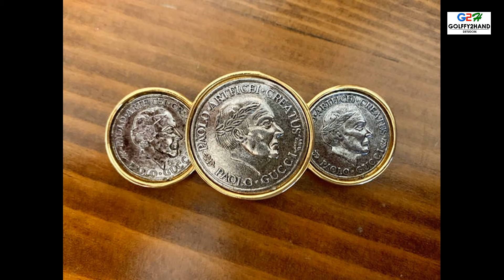เปิดประวัติแบรนด์หรูหราในตำนานอย่าง Paolo Gucci เปาโล กุชชี่ อดีตในเครือ GUCCI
แบรนด์นี้เป็นของ GUCCI แท้ เป็นอีกแบรนด์ในเครือ เพราะเป็นแบรนด์ของหลาน รุ่นที่สาม "เปาโล กุชชี" (Paolo Gucci) ซึ่งเป็นบุตรชายของอัลโดก็มีแนวทางธุรกิจของตนเอง เขาต้องการขยายไลน์สินค้าราคาไม่แพงนักเพื่อจับลูกค้ากลุ่มหนุ่มสาว และมีแผนเปิดร้านใหม่อีกแห่งหนึ่ง แต่แผนดังกล่าวถูกคัดค้านอย่างเต็มที่จนทำให้เกิดความตึงเครียดในครอบครัวกุชชี่ เปาโลพยายามดิ้นรนจนสามารถสร้างไลน์สินค้า PG ตามชื่อของเขาได้สำเร็จ

สินค้าเสื้อผ้าแบรนด์มือสอง ของแท้ สภาพสวย นำเข้า ราคาถูก มีสินค้าหลากหลายตัวมาอัพเดต เรื่อยๆ สต๊อกเอง ขายจริง ส่งจริง ไม่มีโกง ไม่มีงานเข้า 1,000,000%

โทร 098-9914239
Line:golffy_2hand

ชมเพิ่มเติมได้ที่